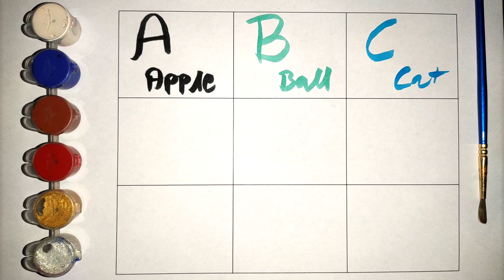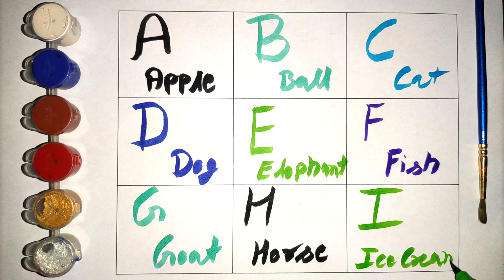A for apple, B for Ball, Alphabets, kids class, Color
ABCD
Nursery rhymes,
phonics song,
Ka se kabutar
 ABCD
 Nursery rhymes,
 phonics song,
 Ka se kabutar
English alphabet
alphabets writing
abc learning
abc
apple song
 हिंदी वर्णमाला
कबूतर
 abcd
poem
atoz
k se kabuter nursery rhymes varnmala in hindi a से अनार a.b.c.d song abc phonics song anar wala hathi raja khan chale imli pdf varnmala कया कबूतर वर्णमाला a for apple a for apple aaj anar abcd rhymes abcd z tak apple a for apple varnmala z आ से अनार आ से आम a se anar aa se imli a se anar wala a se gya tak akshar abcd song nursery rhymes phonics abcd song for baby a से अनार आ से आम a से ज्ञ a से ज्ञ तक hindi me a आइईउऊऋए

ABCD a to z alphabets,a for apple 🍎,A se anar aa se aam,Nursery rhymes,phonics song,Ka se kabutar English alphabet ABC with pictures A for apple b for ball alphabets ABC English Alphabet Draw and Color Tracing ABC Alphabets Letters Uppercase Capital A-Z A to Z Tracing Letters | Tracing With Colours | Tracing ABC Learn Colors with Crayon Surprises!

This is learning and entertainment channel for learn English Hindi Punjabi alphabets, letters, हिन्दी वर्णमाला, number, colors name, indoor/outdoor games and more information videos with simple language which understand very easily.

For more information please contact on below mentioned details -